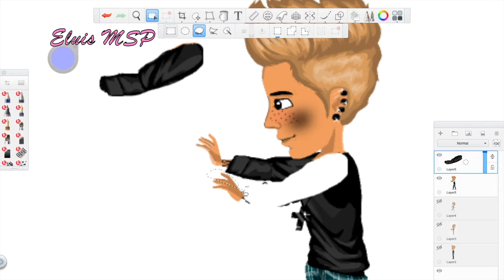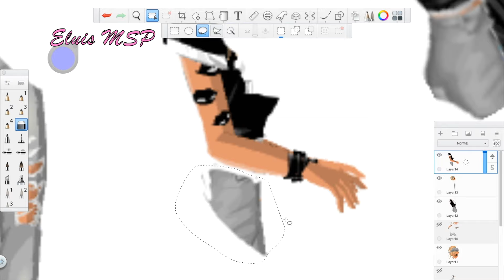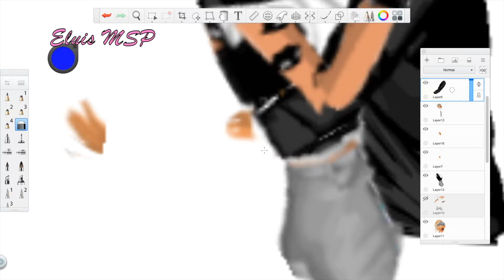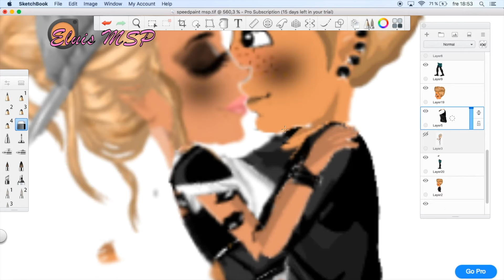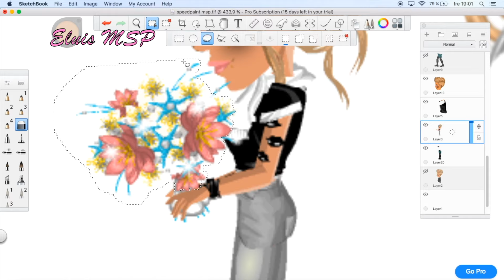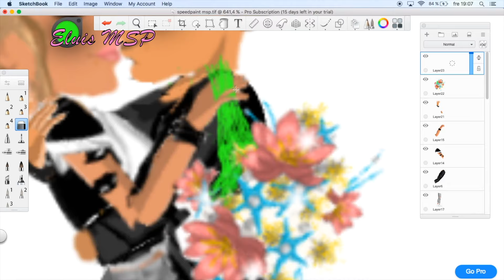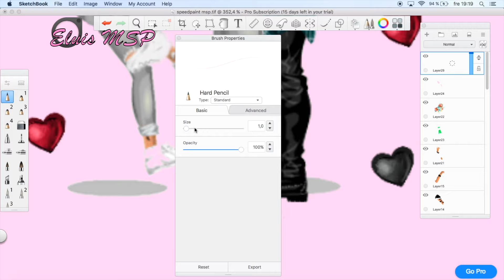Speedpaint - MSP - My 1000 subs special 😘❤️